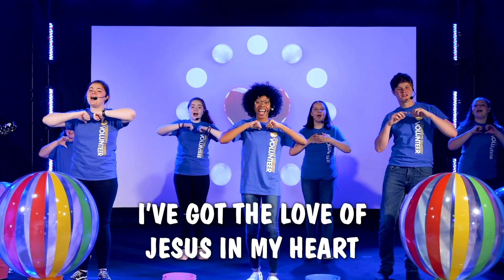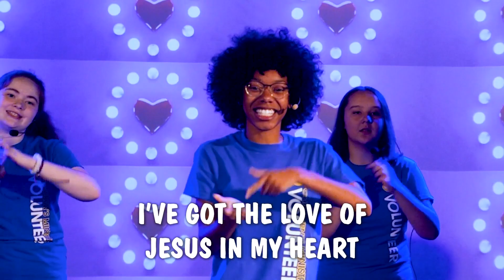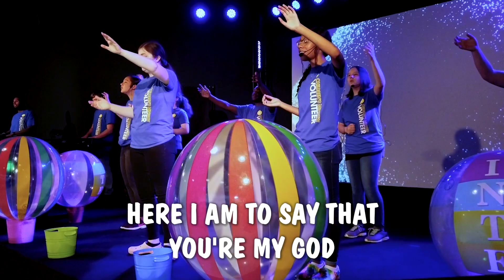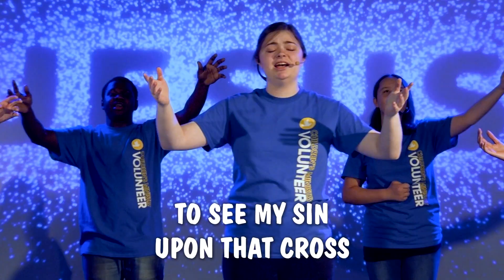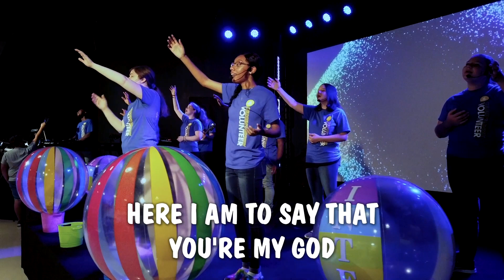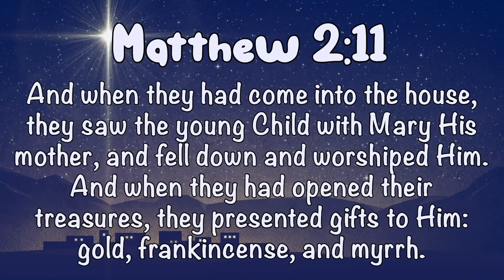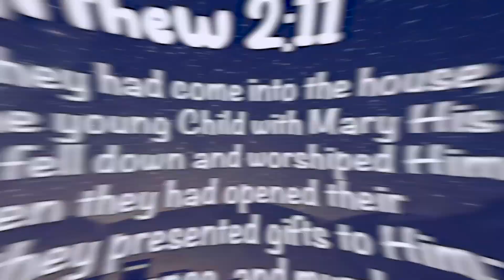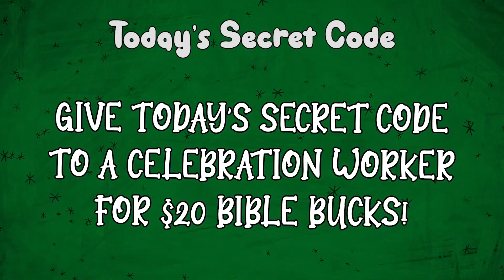Christmas (Part 3) - December 17, 2023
Hey kids! As we wrap up our Christmas episodes of Celebration Online, Newsy Newsham has an exclusive interview with a wise man who brought gifts to Jesus!